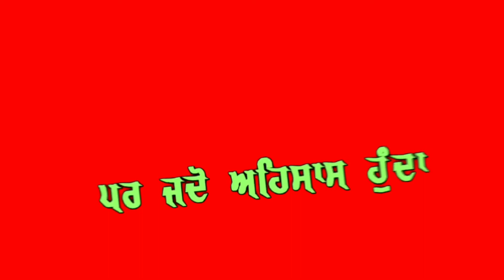Sad Song||_Red Screen Status Punjabi Song||_Wathsapp Status||_New Song